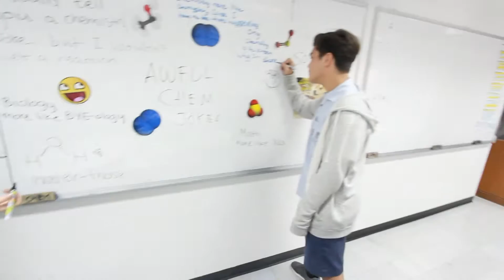Mannequin Challenge - Garden International School, Eastern Seaboard, Ban Chang